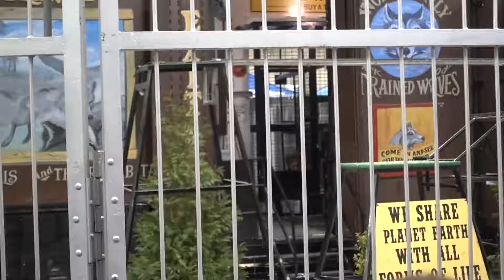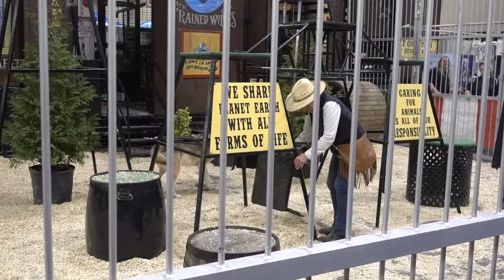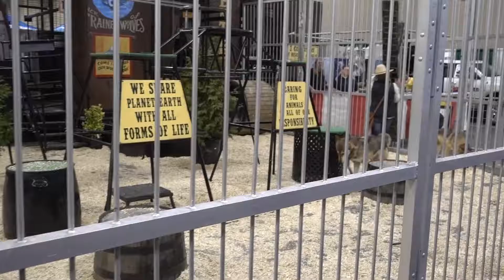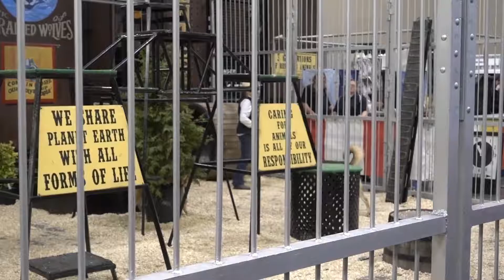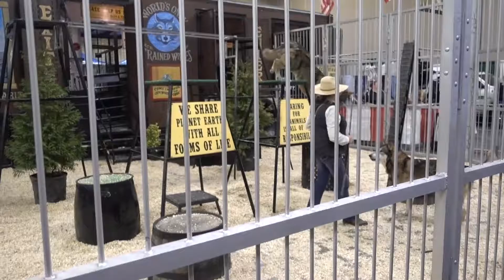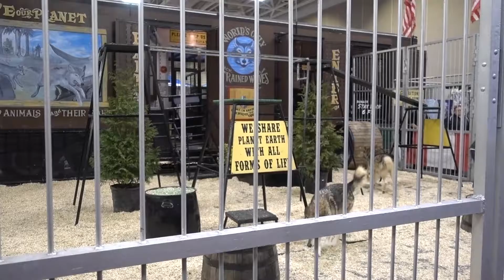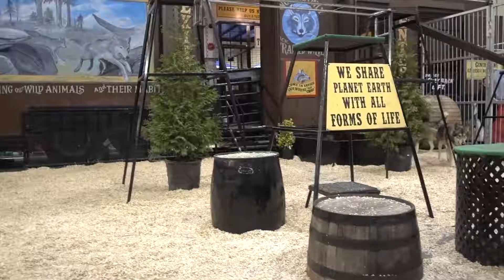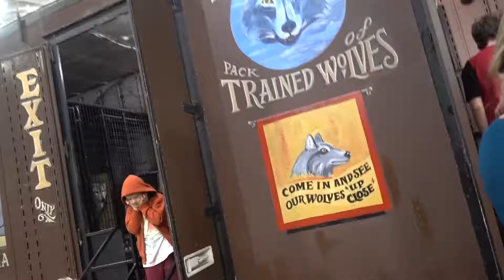Wolves of the World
at Minneapolis Northwest Sportshow 3/25/2017